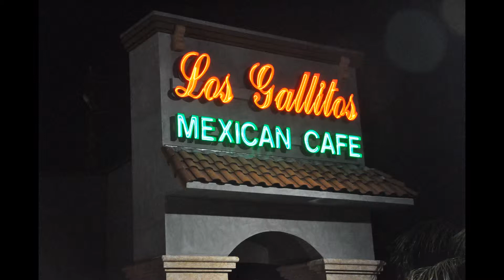David's Portal Birthday Party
The Portal gang hosts David's birthday party - December 3, 2012